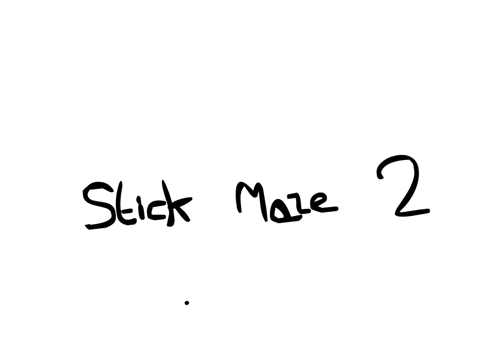stick death maze part 2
red finds blue and saves him .but they are still in the maze